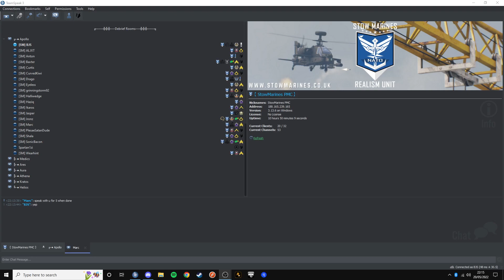Not me shoes!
The StowMarines exclaim "Not Me Shoes" as the official Romanian representative of the unit attempts to steal everyone's fake Nike's.

My Setup:

GPU - GTX 1660 Super (overclocked)
RAM - 32GB 3600MHz Corsair RAM